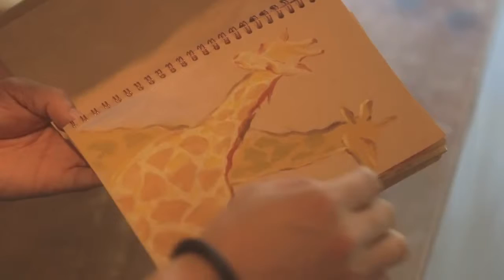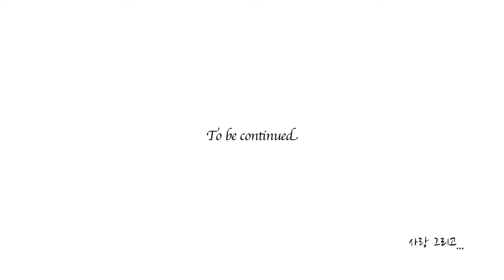Mato & Lee Jae Hun - Of Cool